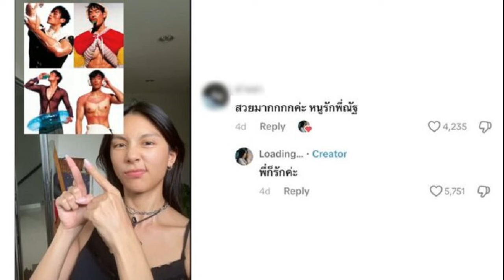ไท่ จื่อ อิง เปิดใจหลังพ่าย รัชนก ตกรอบแบ่งกลุ่มขนไก่ โอลิมปิกเกมส์ 2024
อัปเดตโอลิมปิก2024
31 ก.ค. 2567
23:24 น.
ไท่ จื่อ อิง นักแบดมินตันหญิงมือ 3 โลกจากไต้หวันเปิดใจหลังพ่ายต่อ รัชนก อินทนนท์ มืออันดับ 21 ของโลกจากไทยพร้อมตกรอบแบ่งกลุ่มโอลิมปิกเกมส์ 2024
โดย ไท่ ดีกรีเหรียญเงินโอลิมปิกเกมส์ 2020 พ่ายต่อ รัชนก ไปในการแข่งขันแบดมินตัน โอลิมปิกเกมส์ 2024 รอบแบ่งกลุ่ม กลุ่มอี ที่ปอร์ เดอ ลา ชาแปลล์ อารีนา กรุงปารีส ประเทศฝรั่งเศส เมื่อวันที่ 31 กรกฎาคม 0-2 เกมด้วยสกอร์ 17-21, 15-21
Paris 2024 Olympics – Badminton – Women’s Singles Group play stage – Porte de La Chapelle Arena, Paris, France – July 31, 2024. Ratchanok Intanon of Thailand is congratulated by Tzu Ying Tai of Taiwan after winning the Group E match. REUTERS/Ann Wang

จากผลที่เกิดขึ้นทำให้ผู้เล่นวัย 30 ปีซึ่งประกาศรีไทร์หลังจบปีนี้ชนะ 1 แพ้ 1 กระเด็นตกรอบไปแบบน่าเสียดาย ส่วน รัชนก ผ่านเข้าไปยืนรอในรอบ 8 คนสุดท้าย
Paris 2024 Olympics – Badminton – Women’s Singles Group play stage – Porte de La Chapelle Arena, Paris, France – July 31, 2024. Tzu Ying Tai of Taiwan reacts after losing the Group E match against Ratchanok Intanon of Thailand. REUTERS/Ann Wang
หลังการแข่งขัน ไท่ ที่ไปสวมกอด รัชนก ซึ่งเป็นคู่ปรับของเธอมาอย่างยาวนาน พร้อมกับเสียน้ำตาขณะโค้งคำนับผู้ชมในสนาม สำหรับการแข่งขันโอลิมปิกเกมส์ครั้งสุดท้าย เจ้าตัวกล่าวถึงความรู้สึกว่า “ฉันรู้ว่ามีคนจำนวนมากที่สนับสนุนฉัน แต่ฉันรู้ว่าฉันไม่ฟิตพอ ก่อนมาที่นี่ ฉันรู้ว่าจะลงเล่นได้ยากเพราะอาการบาดเจ็บ
ทั้งนี้ก่อนที่ ไท่ จะมาลงแข่งขันในโอลิมปิกเกมส์ 2024 เธอประสบปัญหาบาดเจ็บที่หัวเข่าซ้าย จนต้องถอนตัวจากศึกสิงคโปร์ โอเพ่น เมื่อช่วงต้นปีที่ผ่านมา.